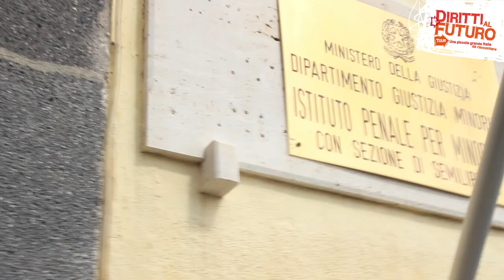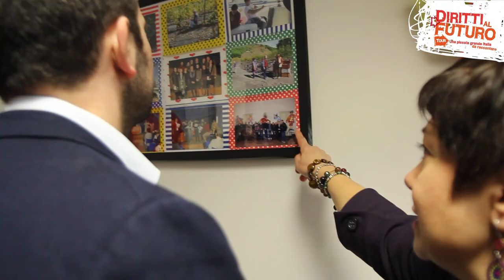#6 DIRITTI AL FUTURO - ACIREALE/SANTA VENERINA - GARANTE PER L'INFANZIA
Oggi andiamo a Santa Venerina, in provincia di Catania, per conoscere una famiglia speciale. Perché pensiamo sia importante raccontare quello che ultimamente la cronaca tace, ovvero quanto possa essere positiva una casa famiglia. Ma prima facciamo visita all’Istituto penale minorile di Acireale dove, accanto ai programmi di trattamento individualizzati per ognuno degli ospiti, convivono progetti educativi di tipo collettivo, attività ricreative, inclusione lavorativa e progetti professionalizzanti che permettono di portare fuori dall’Istituto in permesso premio i ragazzi che ne hanno le possibilità dal punto di vista giuridico.